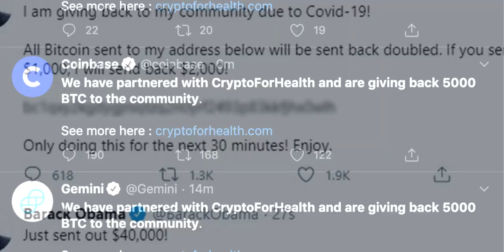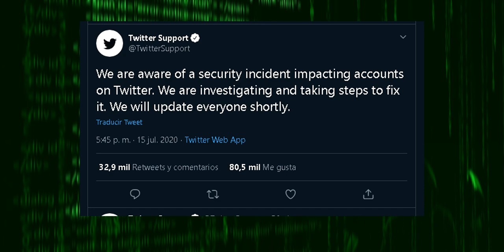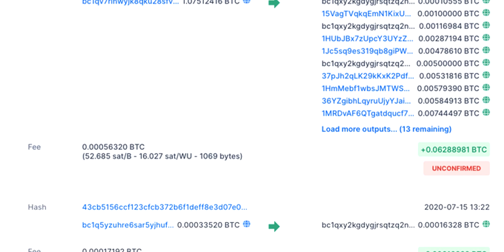GRAN HACKEO DE CUENTAS EN TWITTER PARA HACER UNA ESTAFA ¡ELON MUSK, BARAK OBAMA, BILL GATES Y MAS!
Se realiza gran hackeo masivo de cuentas en Twitter y en este video te explico lo sucedido en menos de 3 minutos.